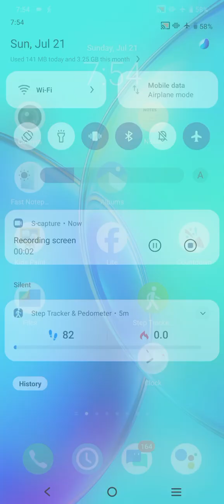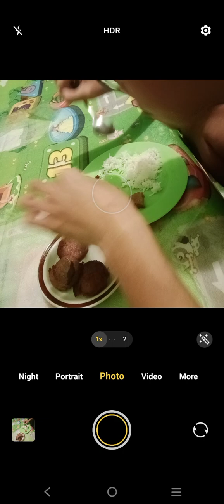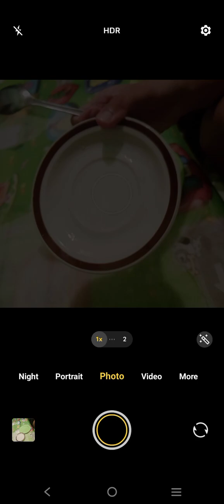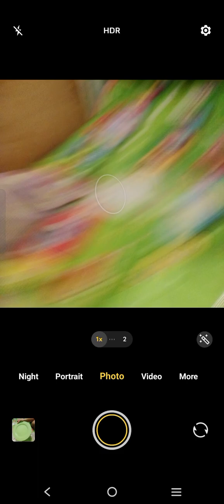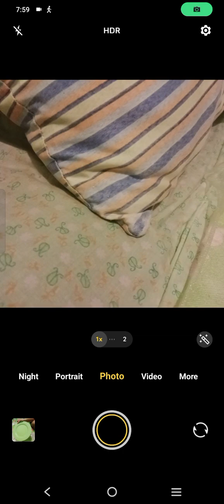Marvin Rey — Vlog 18,861